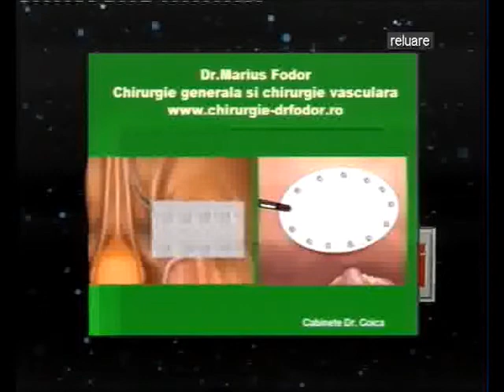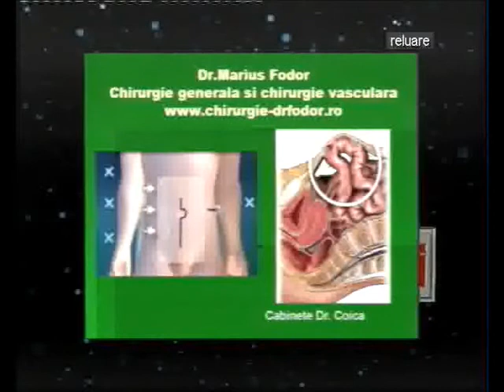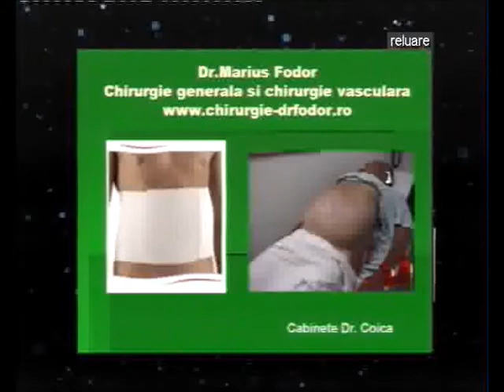Dr. Marius Fodor - Operatia si tratamentul herniilor (in emisiune Ora adevarului)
Dr. Marius Fodor, medic primar in chirurgie generala, medic specialist in chirurgie vasculara, despre operatia si tratamenul herniilor.